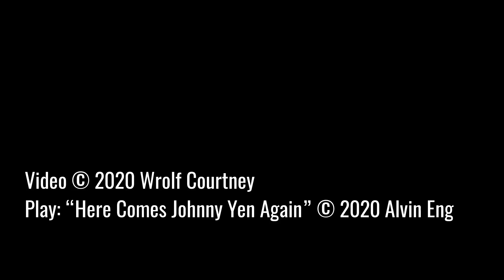Alvin Eng HERE COMES JOHNNY YEN AGAIN Workshop Residency, Dixon Place, NYC, March 7, 2020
This 25-minute work-in-progress performance of Alvin Eng’s HERE COMES JOHNNY YEN AGAIN (or How I Kicked Punk) is from a 2020 Workshop Residency at Dixon Place, renowned NYC new theatre incubator.

An acoustic punk raconteur work, this solo performance piece explores the impact of opium on the Chinese Diaspora as well as NYC’s punk/counterculture through the dual prisms of William S. Burroughs’ character, “Johnny Yen”––immortalized in Iggy Pop & David Bowie’s ”Lust For Life”––and Eng's own Grandfather’s opium overdose on the streets of NYC's Chinatown.

This was the second of three workshop performances performed by Alvin Eng and directed by Wendy Wasdahl. We were joined by Special Guests, Rick Ebihara and Perry Yung from Slant Performance Group, for a “Tai Chi Music-Meditation Tribute to Lou Reed.” A third performance scheduled for April 18 was, of course, cancelled, but re-scheduled for October 24, 2020.

The video was directed, filmed and edited by Wrolf Courtney with second camera by John Quincy Lee.

As this is a work-in-progress, any feedback, comments and questions would be greatly appreciated…stay safe and engaged in all that moves you. Contact